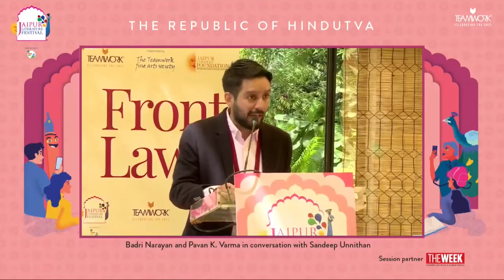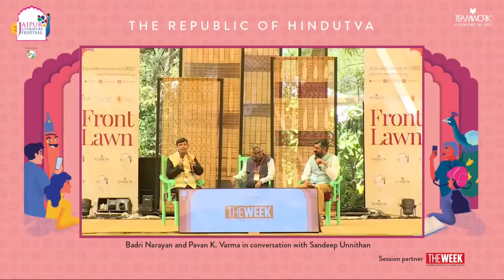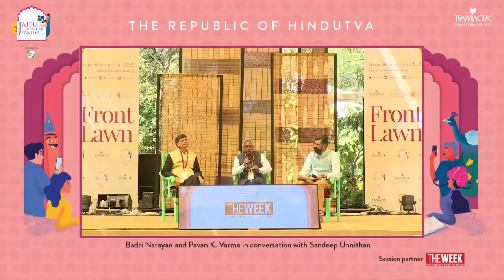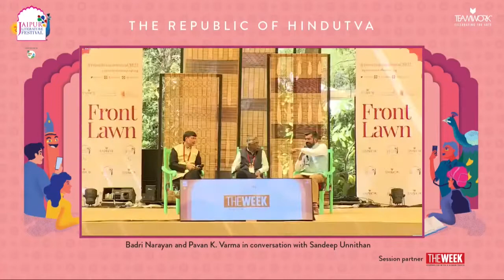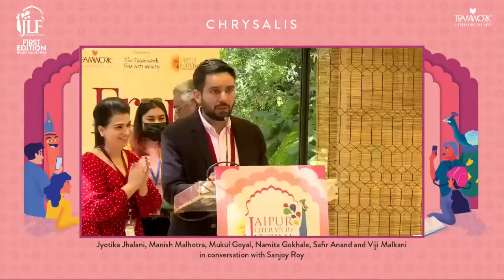The Republic of Hindutva Badri Narayan and Pavan K Varma in conversation with Sandeep Unnithan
The Republic of Hindutva I Badri Narayan and Pavan K Varma in conversation with Sandeep Unnithan
Presented by The Week

Academic and author Badri Narayan's recent book, Republic of Hindutva: How the Sangh Is Reshaping Indian Democracy, follows the transforming identity of the RSS in the heartlands of Uttar Pradesh. Writer, politician and diplomat Pavan K. Varma is the author of several popular and best-selling books, including his latest, The Great Hindu Civilisation: Achievement, Neglect, Bias and the Way Forward. Badri Narayan and Pavan K. Varma have been following the evolution of the Rashtriya Swayamsevak Sangh (RSS) since it was first established in 1925. In conversation with Sandeep Unnithan, they examine the evolving nature, political structure and culture of the Sangh while decoding the belief systems that form its core.

Badri Narayan, social historian and cultural anthropologist, is the Director of G B Pant Social Science Institute, Allahabad. Besides having written a number of articles both in English and Hind, he has recently authored Republic of Hindutva and his other critically acclaimed books include, Fractured Tales: Invisibles in Indian Democracy, The Making of the Dalit Public in North India: Uttar Pradesh 1950-present and Women Heroes and Dalit Assertion in North India, among others.

Pavan K Varma is a writer-diplomat and politician who has authored over a dozen best-selling books, including Ghalib: The Man, The Times, The Great Indian Middle Class, The Book of Krishna, Being Indian, Becoming Indian and Chanakya’s New Manifesto. He was conferred an honorary doctorate for his contribution to diplomacy, literature, culture and aesthetics by the University of Indianapolis in 2005. Varma is the recipient of the Atta Galatta-Bengaluru Literature Festival prize, the Kalinga International Literary Award and the Druk Thuksey, Bhutan’s highest civilian award. Varma’s latest book is The Great Hindu Civilisation: Achievement, Neglect, Bias and the Way Forward.

Sandeep Unnithan is the Managing Editor with India Today magazine in New Delhi, where he writes on national security. He is the author of Black Tornado: The Three Sieges of Mumbai 26/11 and Operation X. The Bangla edition of the latter was released in Dhaka on November 8, 2021, in the run-up to the 50th-anniversary celebrations of the 1971 war.